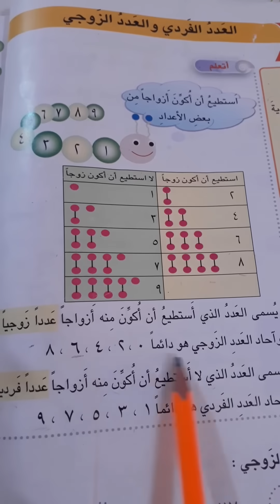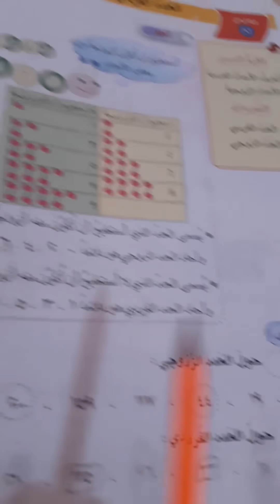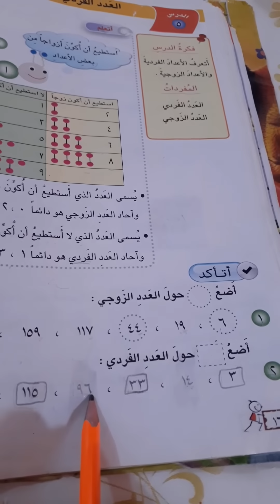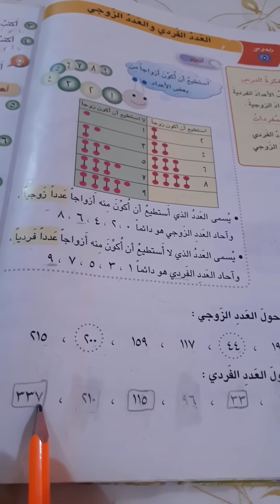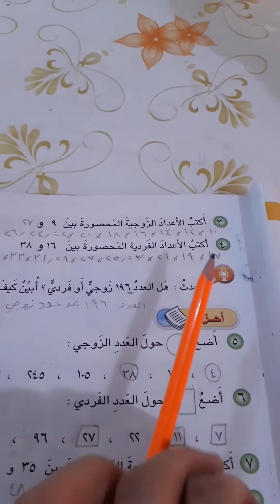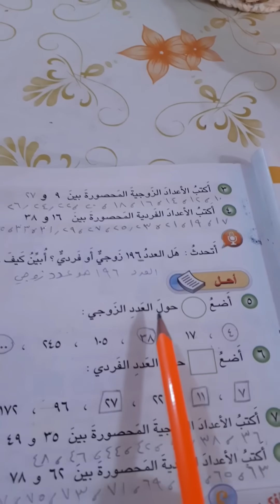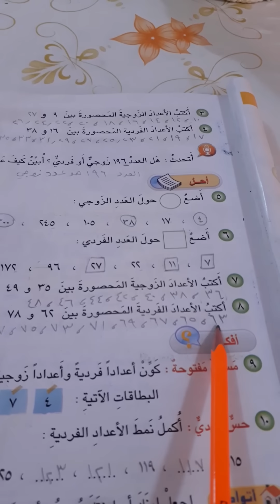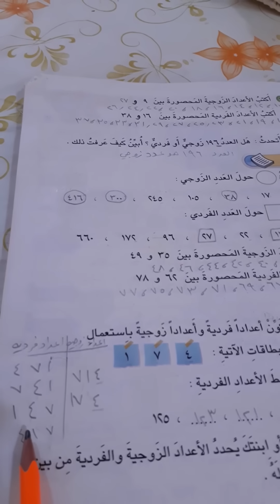العدد الزوجي والفردي رياضيات الصف الثاني الابتدائي ص١٦ وص ١٧.ست مريم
محتوى القناة دروس لكافه المراحل الابتدائيه
العدد الزوجي والعدد الفردي
الاعداد الزوجيه والاعداد الفرديه
رياضيات الصف الثاني الابتدائي
ست مريم